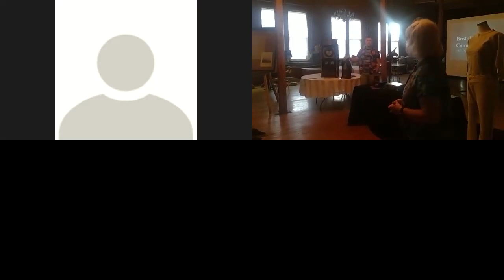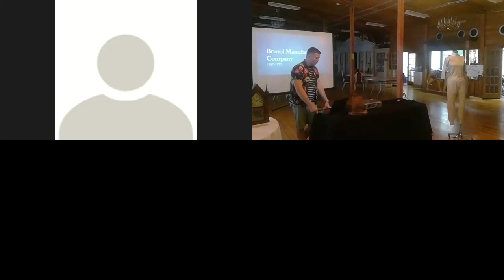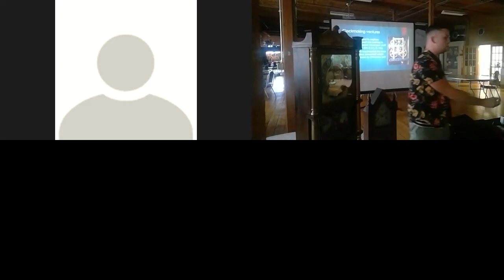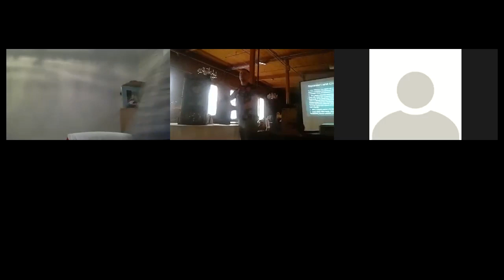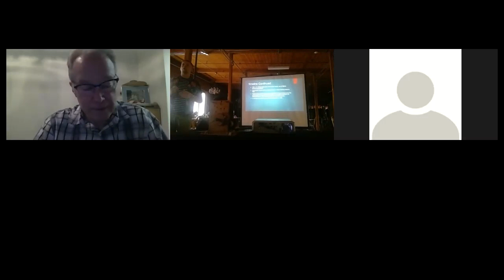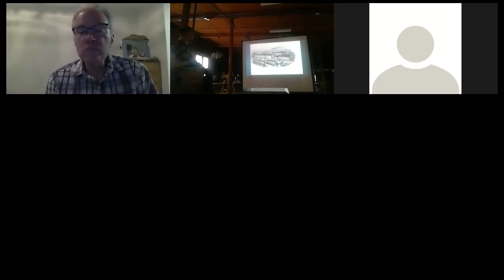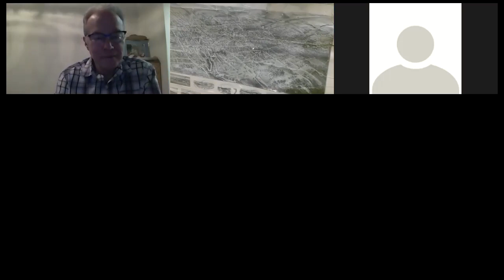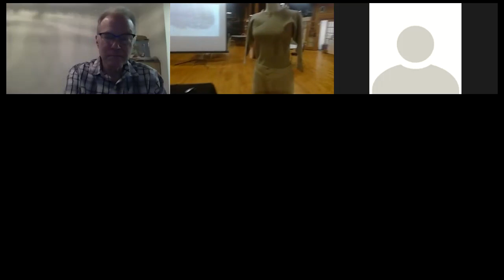TomVaghnMuseum AfterHours9 10 2020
The factory building that houses the Museum was once home to The Bristol Manufacturing Co. It dates back to the early 1900's when Bristol was a manufacturing hub for clocks, doorbells, springs and more, but something entirely different was made here. Want to find out what it was? Join Bristol historian Tom Vaughn for an in depth history of our building at 95 Riverside Ave. and its role in Bristol's industrial past, as well as that of other notable buildings in the city